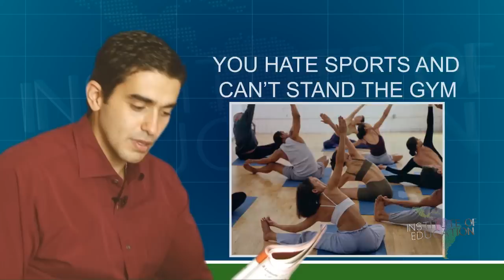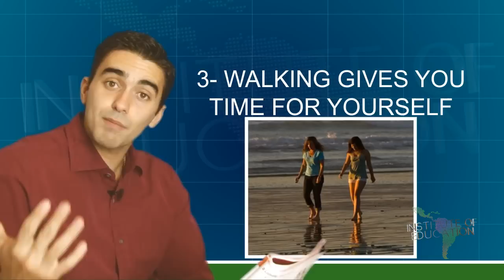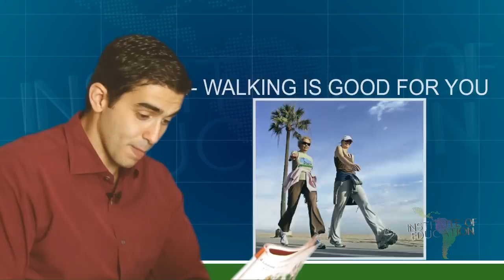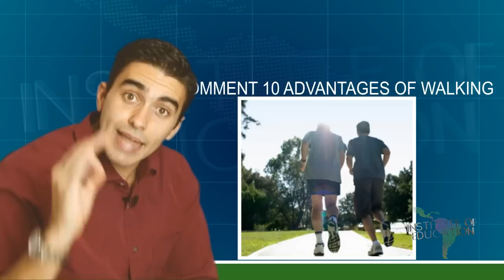AULA DE INGLÊS 315 Walking is a great exercise!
Aula do curso de ingles voce aprende agora a text in english about walking (um texto sobre caminhada). You listen to the text and answer the questions about it (voce ouve o texto e responde perguntas sobre ele). So, you're not getting enough exercise? (entao, voce nao esta fazendo exercicio suficiente?) You hate sports and can't stand the gym (voce odeia esportes e nao suporta a academia). If you're looking for a new exercise routine, try walking (se voce esta procurando uma nova rotina de exercicio experimente caminhada). Here there are six reasons why walking is a great idea (aqui estao seis razoes porque caminhada e uma otima ideia). 1- Walking is easy (caminhar e facil). You just walk (voce somente anda). Left, right, left, right (esquerda, direita, esquerda, direita). 2- Walking is cheap (caminhar e barato). Don't spend money on expensive clothes and equipment (nao gaste dinheiro em roupas caras e equipamentos). All you need is a pair of good shoes (tudo que voce precisa e um par de bons calcados). 3- Walking gives you time for yourself (caminhar te da tempo para voce mesmo). Listen to a cd or a book (ouca um cd ou um livro). Think about life and relax (pense sobre a vida e relaxe). 4- Walking is good for you (caminhar e bom para voce). You feel good after a long walk (voce se sente bem depois de uma longa caminhada). 5- Walking is fun (caminhar e divertido). Go with a friend (va com um amigo). Walk and talk (ande e converse). 6- Walking is good in all kinds of weather (caminhar e bom em todos tipos de tempo). If it's raining take an umbrella (se estiver chovendo pegue um guarda chuva). If it's sunny use sunscreen (se esta ensolarado use protetor solar). If it's hot take some water with you (se estiver quente leve protetor solar com voce). When it's cold you always feel warm (quando esta frio voce sempre se sente aquecido). Comment 10 advantages of walking (comente 10 vantagens de caminhar). Repeat the video and write the advantages (repita o video e comente as vantagens). Comment the video and start walking! (comente o video e comece a caminhar). See you next class!

✅ Seja VIP e fale direto com o Dib